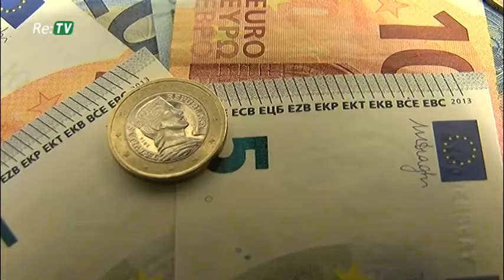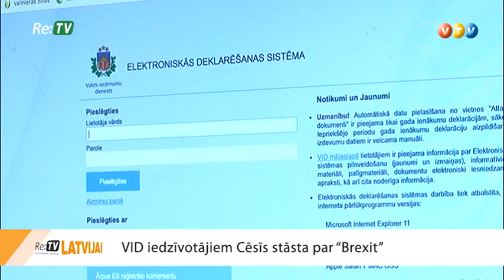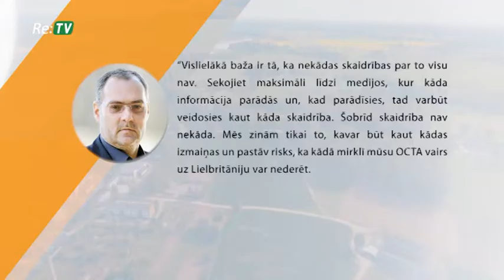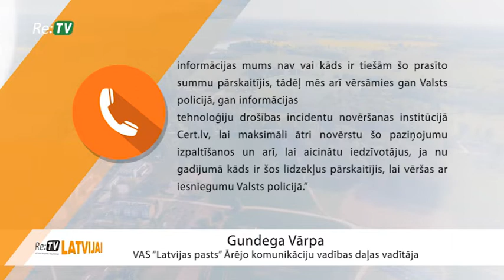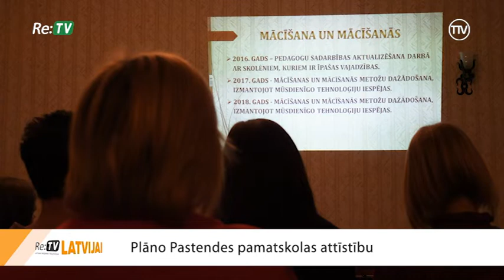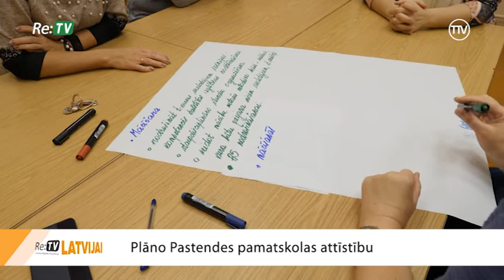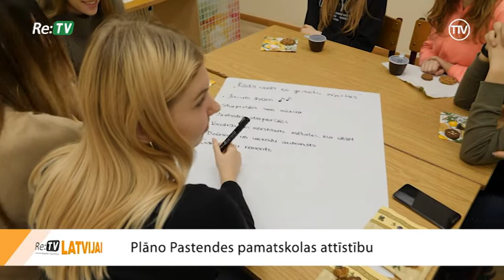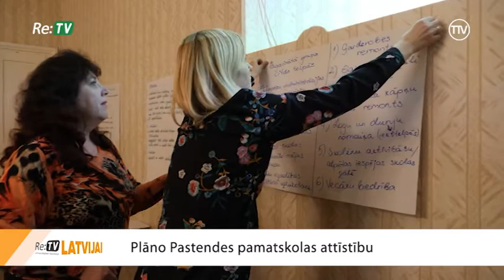Re:TV Latvijai (01.02.2019.)